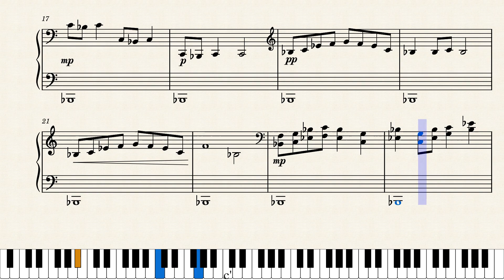Chanoyu by Caton-Greasley C.L.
I wrote this piece for a study task set by my professor to composer within a limited range of notes.

When thinking about it, and exploring ideas I found this poem online

When tea is made with water drawn from the depths of mind. Whose bottom is beyond measure, We really have what is called cha-no-yu. —Toyotomi Hideyoshi.

From this poem the piece was born.